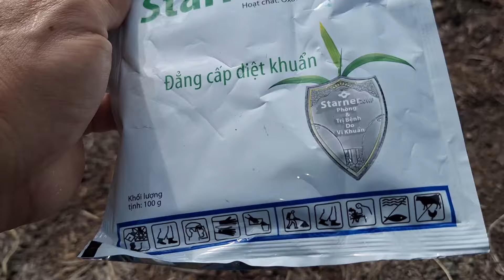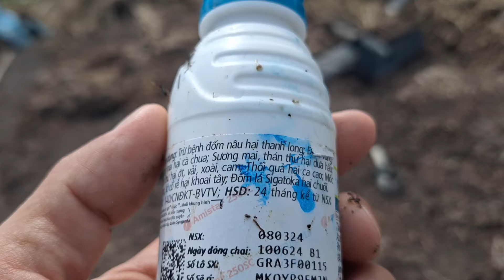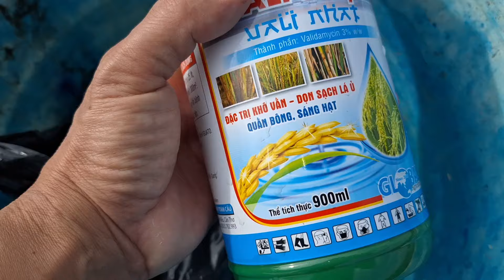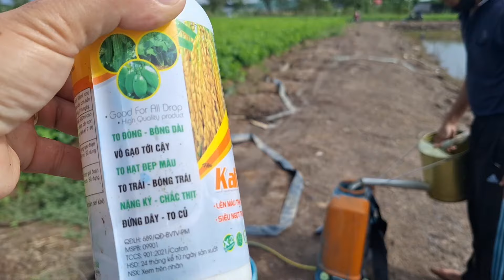PHÒNG VÀ TRỊ BỆNH CHO CỦ SẮN (ĐẬU) MÙA MƯA| PREVENTION AND TREATMENT OF CASVA | Giải Trí Miền Tây